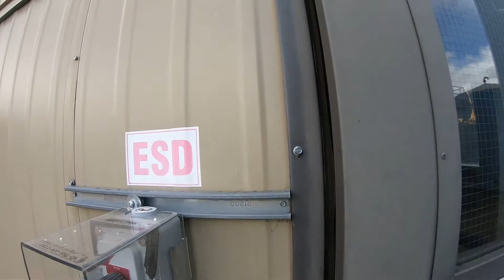Multistage Centrifugal Water Pumps 2918